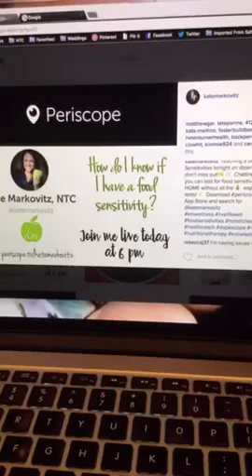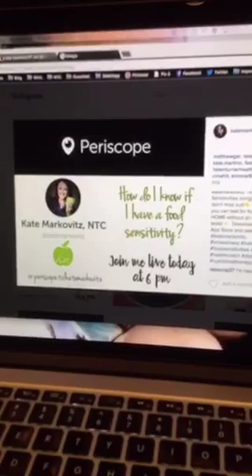Healthscope: How do I know if I have a food sensitivity?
Visit kmwellness.com for more details ~ Blog post up about this topic + Free Downloads a plenty! :)